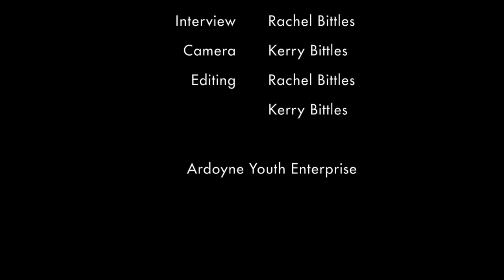Speak Up Ardoyne and Marrowbone - Stephen Hunter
This film is number 6 in the Speak Up Ardoyne and Marrowbone series.
Speak Up Ardoyne and Marrowbone are short interviews of local residents and workers, where they talk about themselves and what the area means to them.  Watch them all on Ardoyne Youth Enterprise YouTube Channel.
This project is supported by the Urban Villages Initiative.